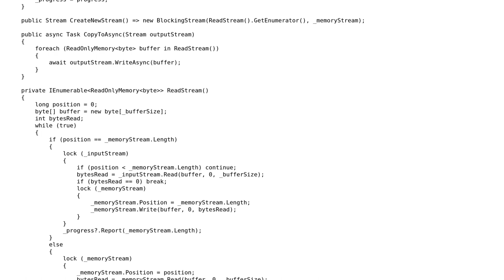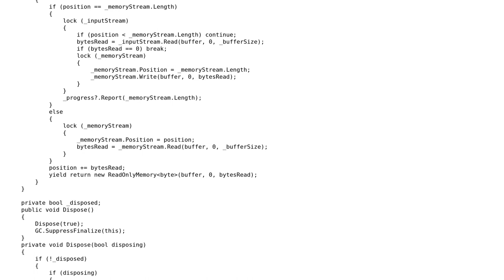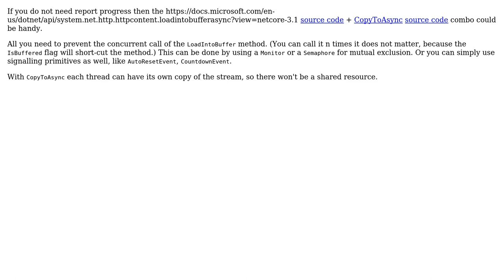Code Review: Reading one source Stream by multiple consumers asynchronously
With thanks & praise to God, and with thanks to the many people who have made this project possible! | Content (except music & images) licensed under CC BY-SA | Music | Images & others | With thanks to user Peter Csala user aepot and the Stack Exchange Network Trademarks are property of their respective owners. You are responsible for your own actions.